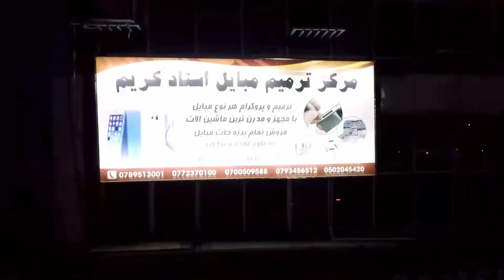ترمیمگاه کریم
یارمند پرودکشن#
yarmand_ production #

شرکت تبلیغاتی یارمند
یارمند دریافت بیشترین وسریعترین نتیجه درکوتاهترین زمان
تهیه اعلانات تجارتی، مستند، فلم های کوتاه و بلند، عکاسی و فلمبرداری محافل رسمی، طراحی گرافیکی
ٱدرس: سراج نظام مارکیت، دروازه بلخ، مزارشریف - افغانستان
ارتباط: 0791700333